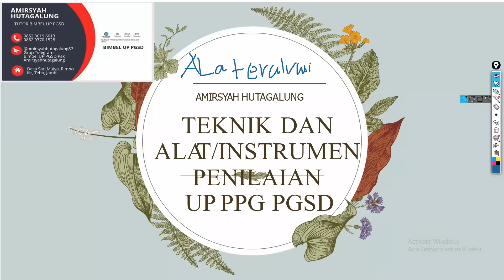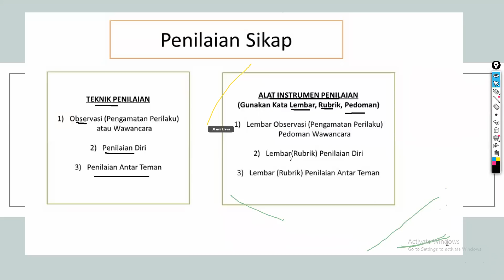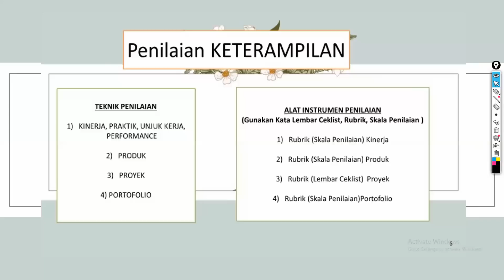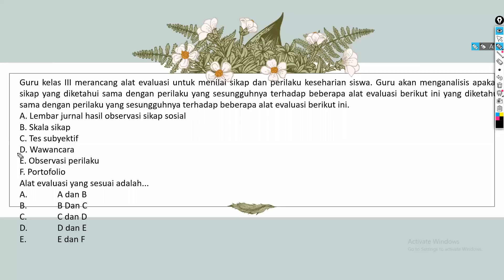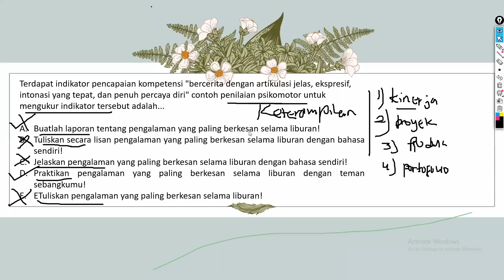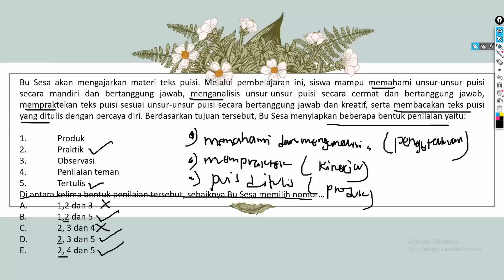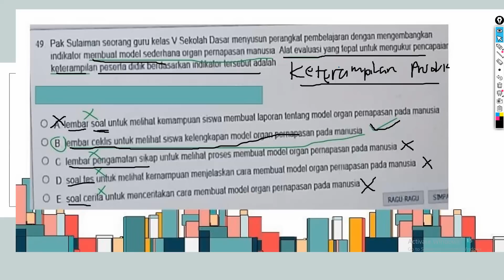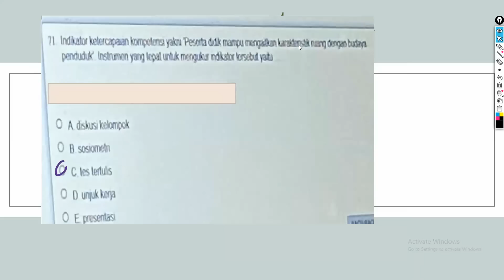PART 1 TEKNIK DAN ALAT PENILAIAN SELEKSI AKADEMIK PGSD DAN UP PGSD KELAS MALAM